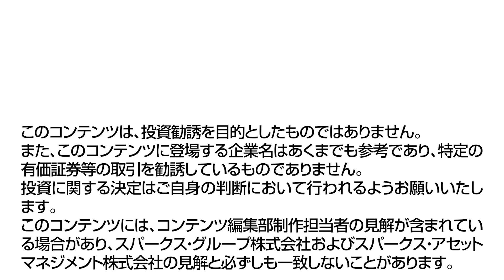【バフェット・クラブの金言 31（全32話）】世界を豊かに、健やかに、そして幸せにする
スパークスでは、バフェット・クラブという社内勉強会を通じ、弊社のDNAとも呼べる代表（阿部修平）の投資哲学を創業以来、次世代に提供し続けています。

著名投資家ウォーレン・バフェットを始め、様々な投資哲学を研究・議論することで、スパークス社員が「世界で最も信頼、尊敬されるインベストメント・カンパニー」として、顧客に経済的豊かさ、健康、幸せをもたらしたいという価値観を共有しています。「バフェット・クラブの金言」は、この勉強会の中から生まれたものです。

マンガで掲載したエピソードをコラムでより詳細にご紹介しています。是非ご一読ください！

▼スパークス・アセット・マネジメント株式会社